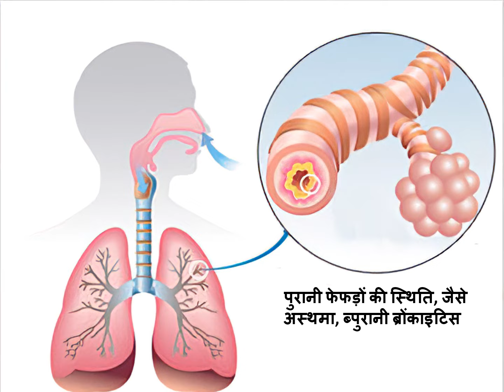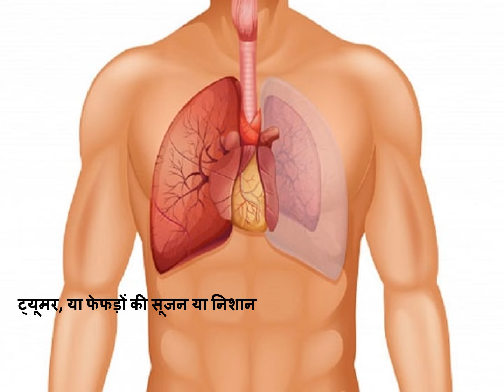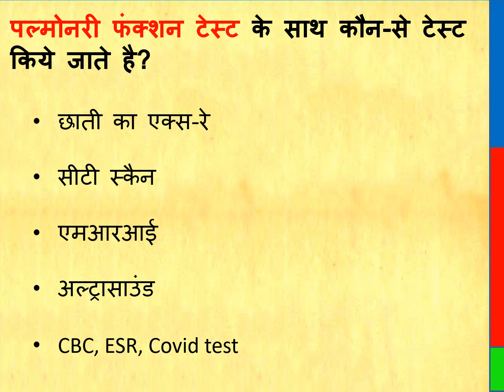Pulmonary function test information in hindi || what is PFT test | PFT test 5 indications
pulmonary function test
pulmonary function test in hindi
pulmonary function test physiology
pulmonary function test demonstration
pulmonary function

फुफ्फुसीय कार्य परीक्षण
पल्मोनरी फंक्शन टेस्ट हिंदी में
फुफ्फुसीय कार्य परीक्षण फिजियोलॉजी
पल्मोनरी फंक्शन टेस्ट फिजियोलॉजी प्रैक्टिकल
फुफ्फुसीय कार्य

ਪਲਮਨਰੀ ਫੰਕਸ਼ਨ ਟੈਸਟ
ਹਿੰਦੀ ਵਿੱਚ ਪਲਮਨਰੀ ਫੰਕਸ਼ਨ ਟੈਸਟ
ਪਲਮਨਰੀ ਫੰਕਸ਼ਨ ਟੈਸਟ ਸਰੀਰ ਵਿਗਿਆਨ
ਪਲਮਨਰੀ ਫੰਕਸ਼ਨ ਟੈਸਟ ਪ੍ਰਦਰਸ਼ਨ
ਪਲਮਨਰੀ ਫੰਕਸ਼ਨ ਟੈਸਟ ਫਿਜ਼ੀਓਲੋਜੀ ਪ੍ਰੈਕਟੀਕਲ
ਪਲਮਨਰੀ ਫੰਕਸ਼ਨ ਟੈਸਟ ਅਨੱਸਥੀਸੀਆ

পালমোনারি ফাংশন পরীক্ষা
হিন্দিতে পালমোনারি ফাংশন পরীক্ষা
পালমোনারি ফাংশন টেস্ট ফিজিওলজি
পালমোনারি ফাংশন পরীক্ষা প্রদর্শন
পালমোনারি ফাংশন টেস্ট ফিজিওলজি ব্যবহারিক
পালমোনারি ফাংশন পরীক্ষা অ্যানেশেসিয়া

پلمونری فنکشن ٹیسٹ
پلمونری فنکشن ٹیسٹ ہندی میں
پلمونری فنکشن ٹیسٹ اینستھیزیا

THIS VIDEO ALSO COVER:
Wh at is a Pulmonary Function Test? Why is a Pulmonary Function Test done? What are the Risks of Pulmonary Function Tests? What tests are performed along with a pulmonary function test? How much does a Pulmonary Function Test cost? Which doctor to see for pulmonary function test?

What is a Pulmonary Function Test?
Pulmonary function tests (PFTs) are non-invasive tests that show how well the lungs are working. The tests measure lung volume, capacity, flow rate and gas exchange. This information can help your healthcare provider decide on the diagnosis and treatment of certain lung disorders.

Why is a Pulmonary Function Test done?
There are many different reasons why a pulmonary function test (PFT) may be done. If your healthcare provider needs help diagnosing you with a health problem such as:
•  Allergies
•  respiratory infections
• Shortness of breath from a chest injury or recent surgery
• Chronic lung conditions, such as asthma, bronchiectasis, emphysema, or chronic bronchitis
• Asbestosis, a lung disease caused by inhalation of asbestos fibers
• Restricted airway problems from scoliosis, tumors, or lung inflammation or scarring

What are the Risks of Pulmonary Function Tests?
• Dizziness during the test
• feeling short of breath
• coughing
• Deep breathing caused an asthma attack

How is Pulmonary Function Test done?
• First the doctor will ask you to sit on the chair
• Next, the doctor will place the spirometer in the mouth with a sterile mouthpiece (the part of the spirometer that is placed in the mouth) and instruct you to breathe in and out.

What tests are performed along with a pulmonary function test?
•  chest X-ray
• CT scan
• MRI
• Ultrasound

How much does a Pulmonary Function Test cost?
The cost of Pulmonary Function Test ranges from Rs.300 to Rs. 1500, up to Rs.

Which doctor to see for pulmonary function test?
Pulmonologists

Thanks & Regards
Healths Rainbow